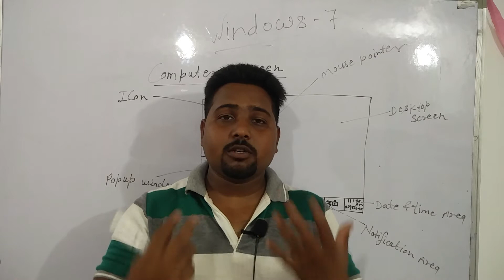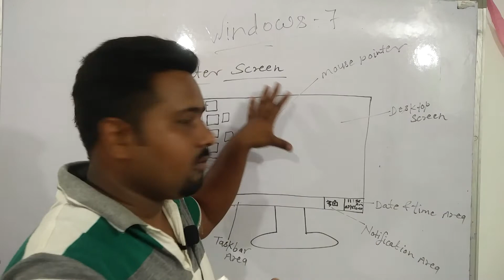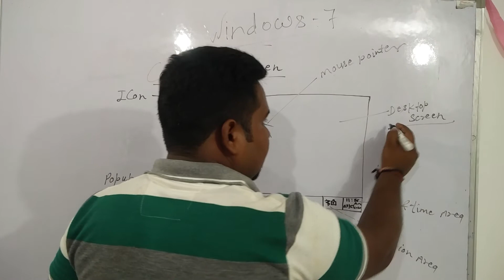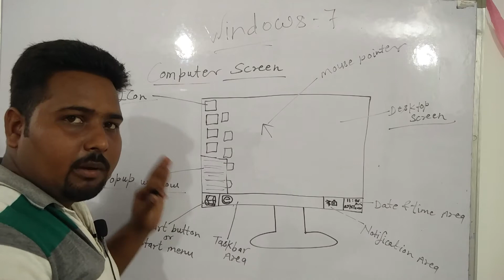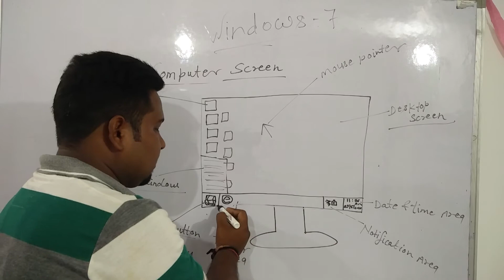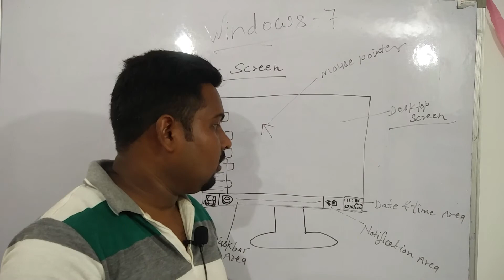What is windows 7# NICT Institute# by Er. Satyam Sharma#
Windows 7, and its main desktop screen has been explained in this video and I hope you will like friends... Thanks